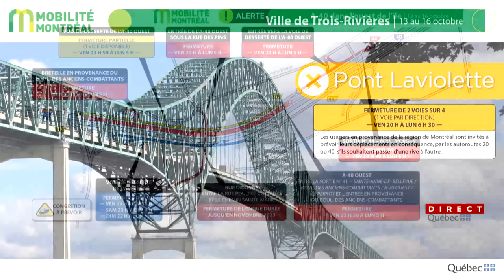Réseau routier de Montréal: voici les entraves à éviter durant le week-end - Explications 7h